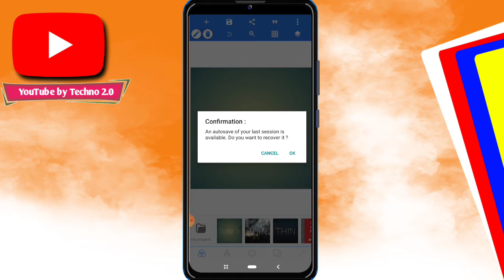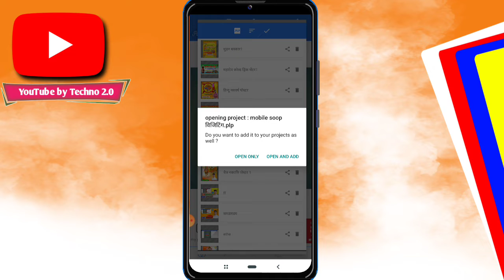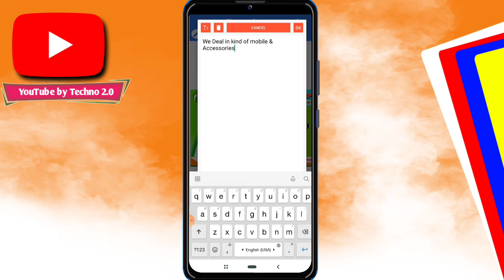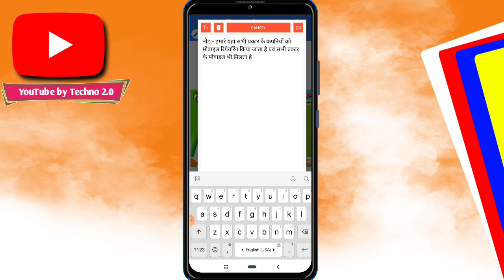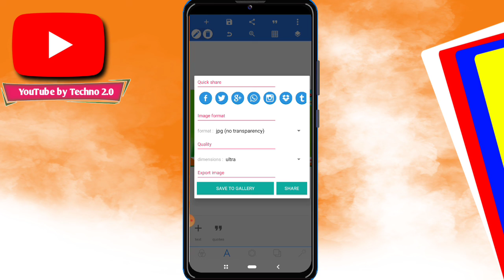visiting card kaise banate hain!!how to make visiting card on mobile in hindi!!mobile me visiting !!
हमारा चैनल पसंद आए तो वीडियो को लाइक जरूर कीजिएगा और हमारे चैनल पर नये है तो सब्सक्राइब करके बेलाईकन का घंटी तुरंत दबा दीजिएगा हमारा आने वाला वीडियो का नोटिफिकेशन आप तक तुरन्त पहुंचेगा

दोस्तों इस वीडियो मे मै बताया हु की Mundan sanskar card पोस्टर मोबाईल फोन से कैसे बनाये इस वीडियो को पूरा देखे तभी समझ पाएंगे

पासवर्ड के लिये वीडियो को पूरा देखे
PLP File Download Link

5)-पोस्टर या फोटो को Full HD कैसे करे

9)-Social Media____ ______________________

A visiting card, also known as a calling card, is a small card with one's name printed on it, and often bearing an artistic design.

What is the standard size of a visiting card?: The standard dimensions of a printed business card are 3.5 x 2 inches. That's the finished card size. Many printed designs include bleed. The x"bleed areax" is an extra 1/8 inch of space for design elements or backgrounds that extend beyond the finished size of your card.

Why you should have a business card?: Not only is your first impression important, but business cards provide tangible information for others. Your business card is a physical object that potential clients can take with them that keeps you or your brand from just being a name that floats around in the ether.

What Is the Purpose of a Business Card? Business cards are an effective networking tool for professionals and also serve as a promotional tool for a business or company division. A compelling design with the right combination of color and images helps you optimize these advantages when sharing your card.

visiting card kaise banaye,visiting card,visiting card kaise banate hain,mobile me visiting card kaise banaye,business card kaise banaye,visiting card design,online visiting card kaise banaye,make visiting card on mobile,visiting card kaise banate hai,visiting card kaise banaye hindi,how to make visiting card in mobile,mobile se visiting card kaise banaye,how to make visiting card,visiting card design in photoshop,business card,When were calling cards invented?: In 1975, the Phone Card was invented. The company that is widely considered as the founder is SIDA. However, SIDA was not in the telecommunications industry, but was a manufacturer and supplier of vending machines. In 1976, the first prepaid phone cards were produced and put on the market in Italy.